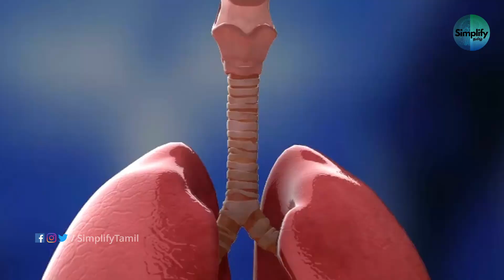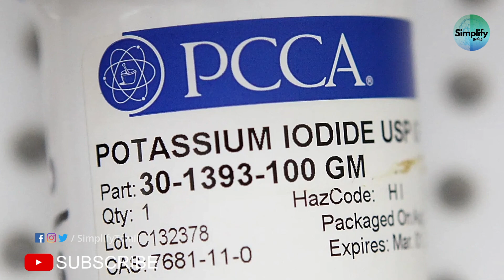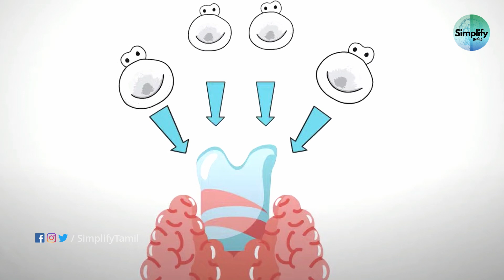How Potassium Iodide Saves Life Tamil | From A Nuclear Radiation Attack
How Potassium Iodide Saves Life  from a nuclear radiation explained in Tamil.
Note: 0:32 It's "Nuclear Fissson" not Fusion
KI (potassium iodide) is a salt of stable (not radioactive) iodine that can help block radioactive iodine from being absorbed by the thyroid gland, thus protecting this gland from nuclear radiation injury. The thyroid gland is the part of the body that is most sensitive to radioactive iodine.

Write to Simplify Science in Tamil